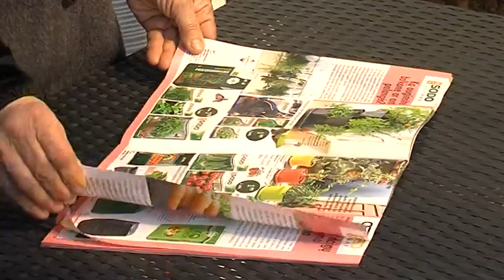2014 04 05 storpirstis Laida